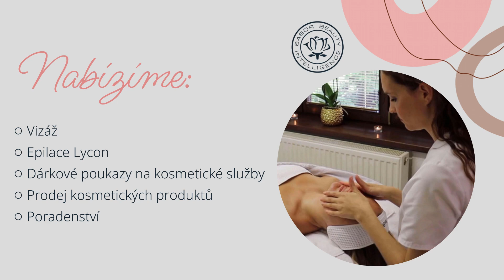Kosmetický salón BABOR – profesionální pleťová péče, úprava obočí a řas, epilace Nový Bor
V našem salónu pracujeme s luxusní kosmetikou BABOR. Pomocí těchto přípravků nabízíme řadu pečujících ošetření. Nabízíme kosmetické ošetření, speciální kosmetické ošetření, laminaci obočí a lifting řas, který zvýrazní vaše oči. Mezi další služby, které nabízíme, patří vizáž, mikromasáž očního okolí a epilace Lycon. Poskytujeme také poradenství v každodenní péči o pleť a prodáváme osvědčenou kosmetiku. Kromě toho nabízíme dárkové poukazy na kosmetické služby.

Rezervace termínu po telefonu nebo online.